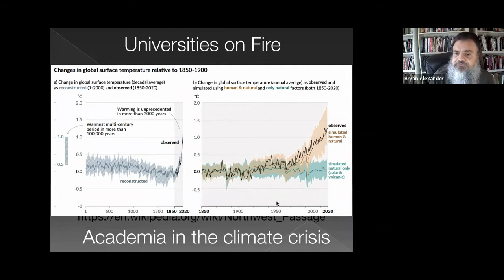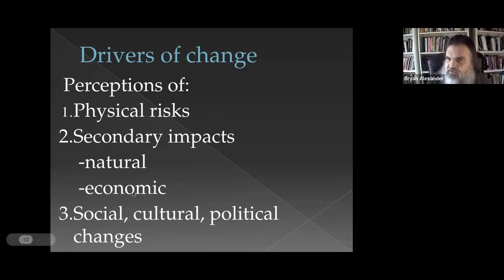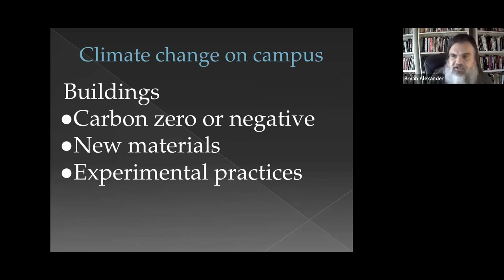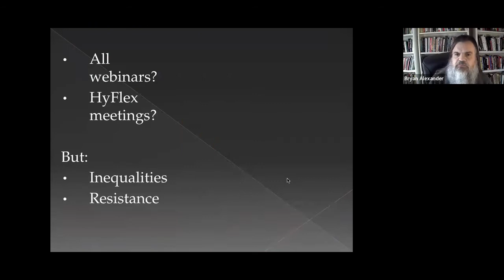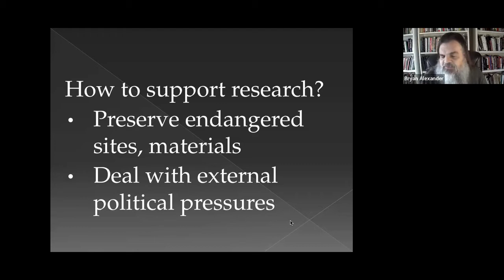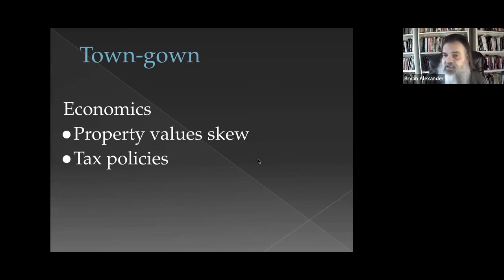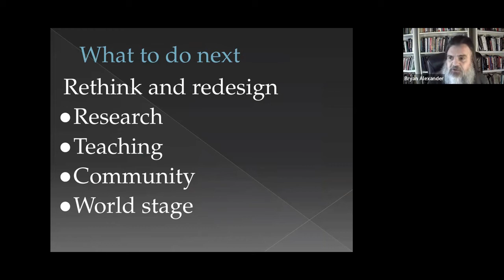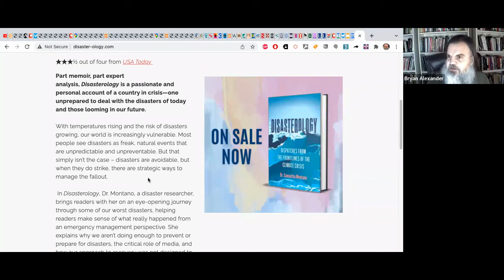Bryan Alexander - Universities on Fire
Bryan Alexander speaks about his upcoming book on higher education and climate change, Universities on Fire.